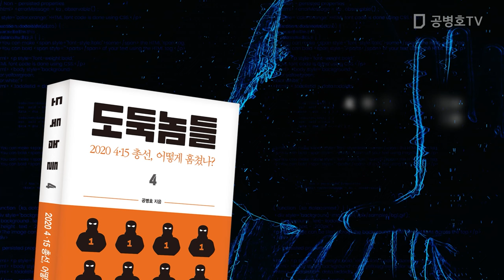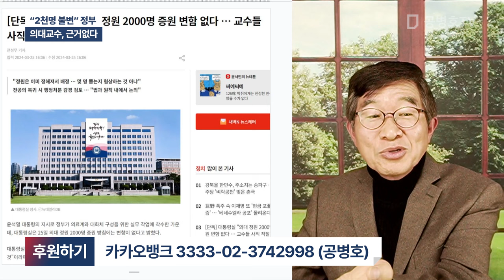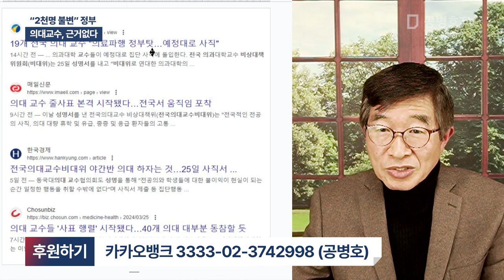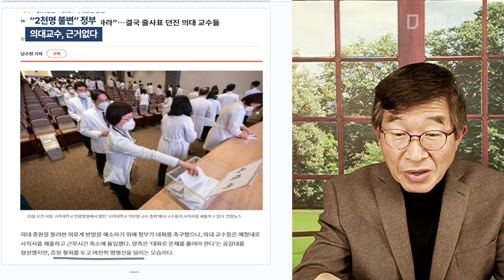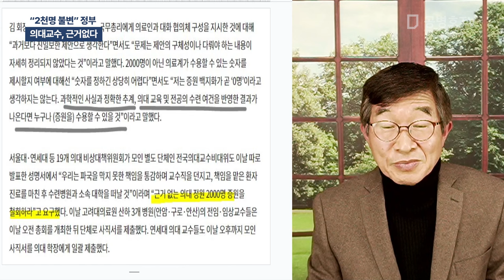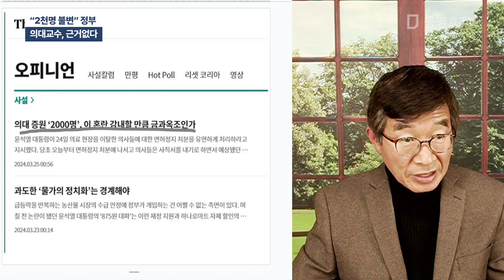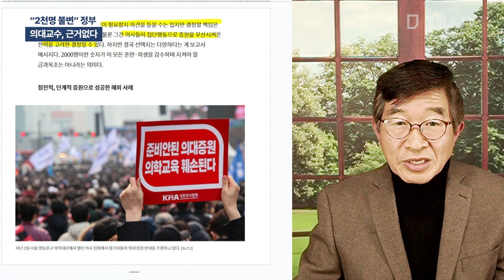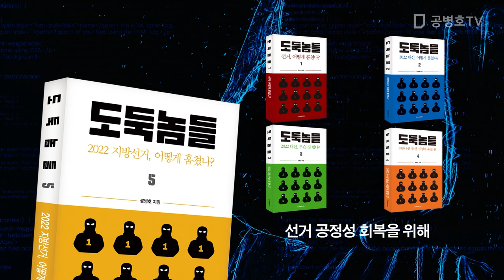"2천명 불변" 정부 / 의대교수, 근거없다 [공병호TV]